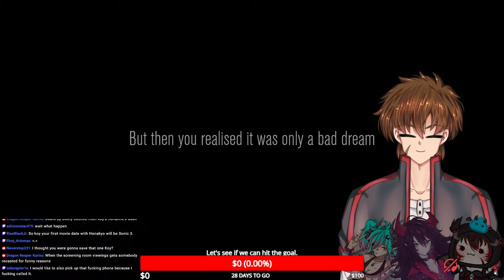"LETHAL COMPANY, BUT DUMBER!" Koy & Friends Livestream Cotent Warning!